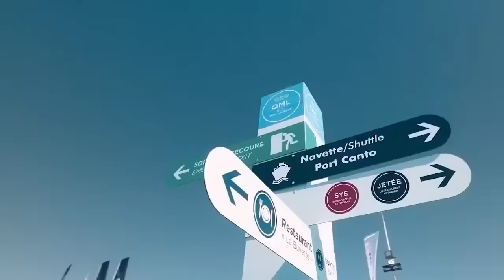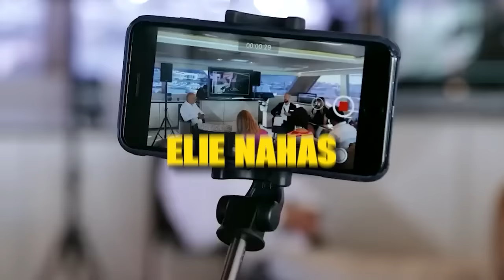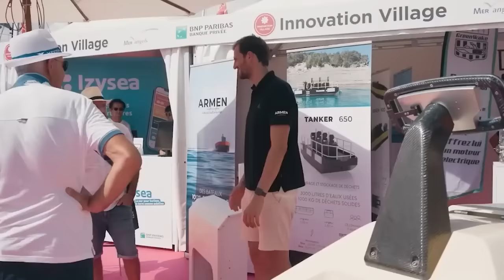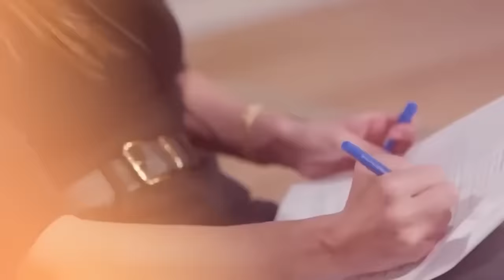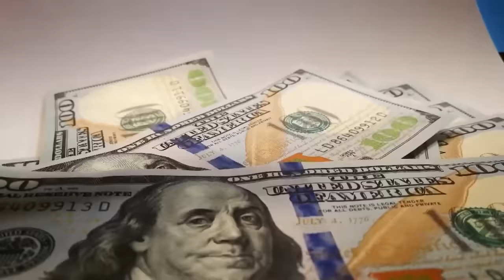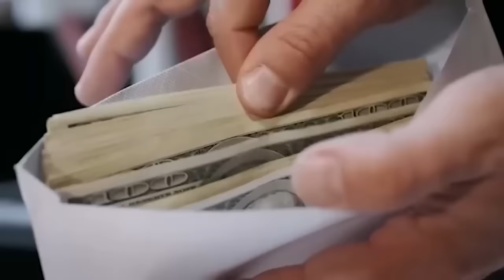VÉN MÀN BÍ MẬT ĐEN TỐI CỦA "THẾ GIỚI DU THUYỀN"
Giống như một số góc khuất của Hollywood, thế giới du thuyền hào nhoáng là nơi chứa rất nhiều bí mật đen tối. Phía sau sự xa hoa bạn vẫn biết về nó là cả một thế giới hoàn toàn khác, nơi các tỷ phú giàu có sử dụng sức ảnh hưởng và tiền bạc của họ để đổi lấy các mối quan hệ, đôi khi còn nhiều hơn thế.

00:00 Yacht Girls
00:28 "Yacht" và Cannes
08:54 Tại sao người nổi tiếng lại tham gia vào thế giới du thuyền?
14:55 Vén màn bí mật
►Facebook cá nhân:
►Fanpage: